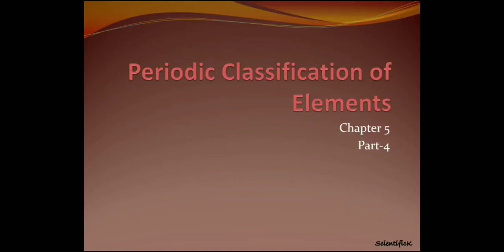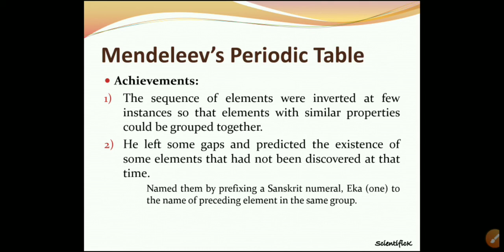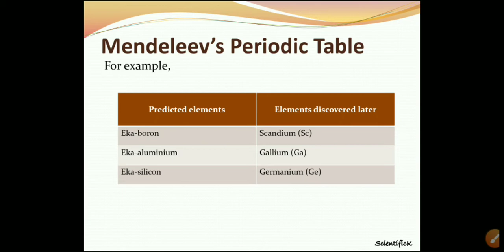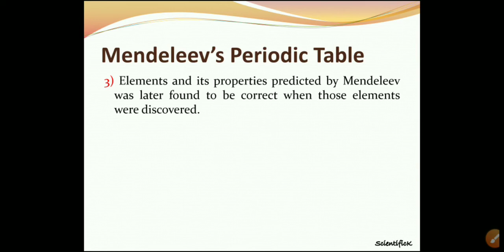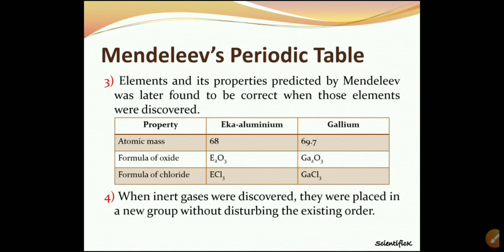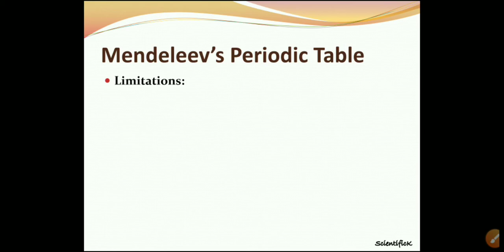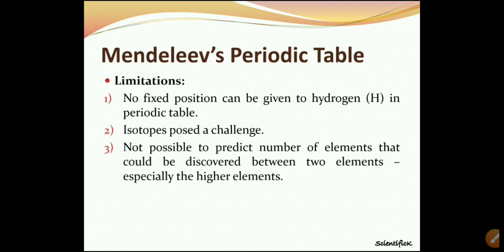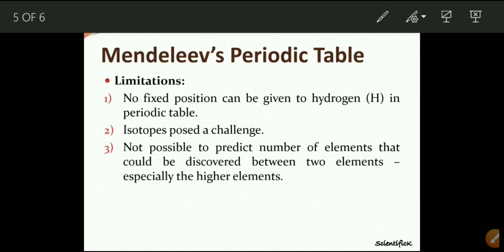Class 10- Chapter 5- Part 4- Achievements & Limitations of Mendeleev's Periodic Table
This video is part 4 of Chapter 5 ( Periodic Classification of Elements). Achievements and limitations of Mendeleev's periodic table has been explained with proper examples.